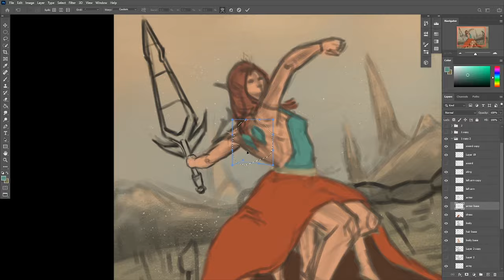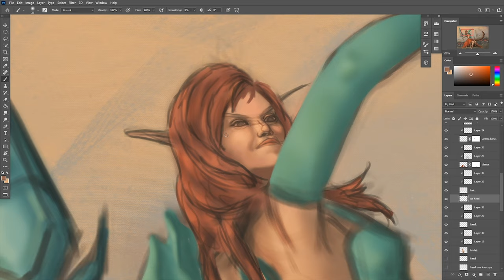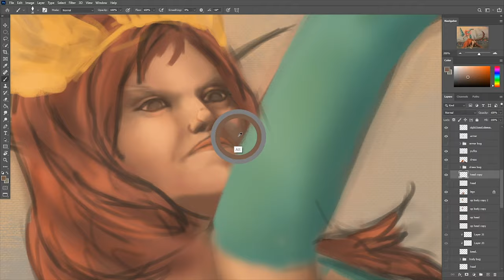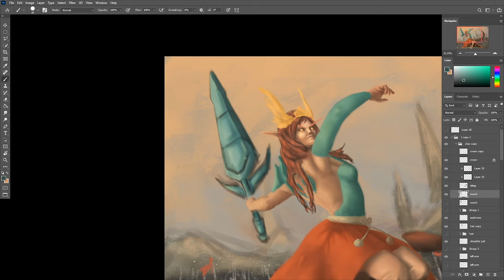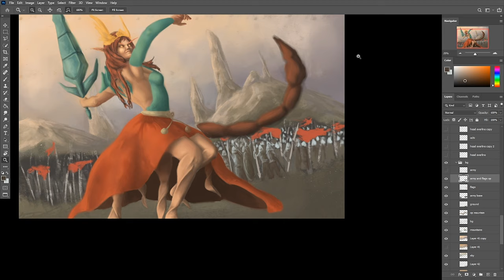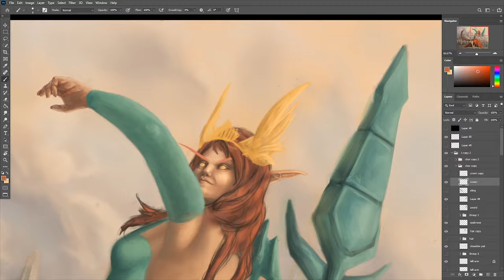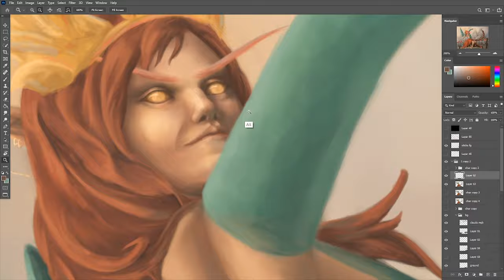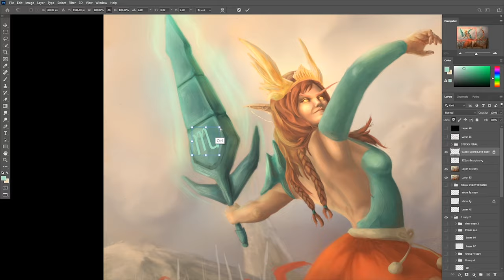Zodiac Sign: Scorpio | Digital Painting Process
Commission status: OPEN

An illustration I did of Zodiac Sign: Scorpio. With Scorpio I started the water element Zodiac Signs which means I have 5 in total to do (2 water element Zodiac Signs and 3 earth element Zodiacs). After Scorpio comes Cancer next and after that comes Pisces. I wanted to represent Scorpio as an female warrior/leader in battlefield with her army behind her.